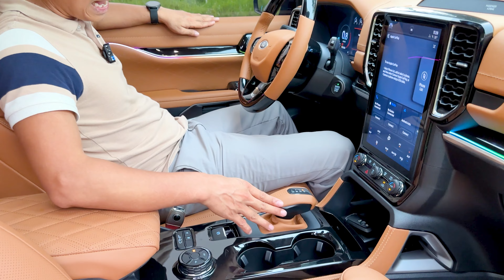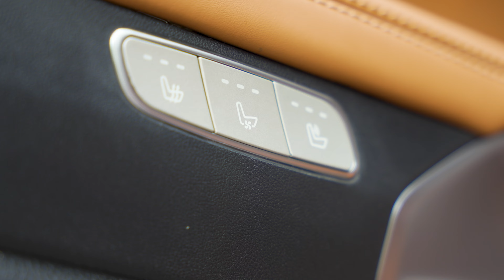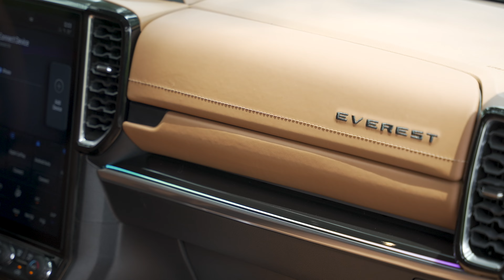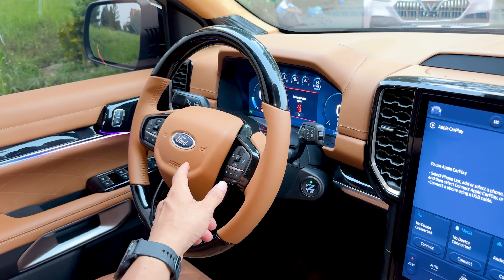Ghế Da cho Chủ Tịch có gì khác biệt? Gói độ nội thất 500 TRIỆU trên Ford Everest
ChungAuto trải nghiệm bộ ghế da Lavor dành cho chủ tịch trên Ford Everest 2023.  Chủ xe đã chi gần 500 triệu để nâng cấp nội thất ô tô của mình. Vậy gói độ xe Ford này có gì đặc biệt? Hãy cùng ChungAuto trải nghiệm ngay nhé.